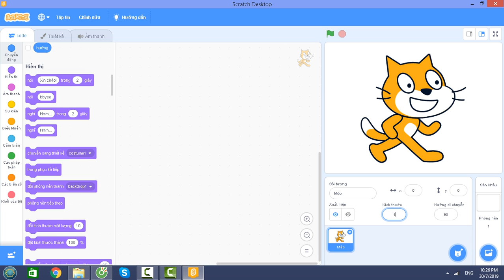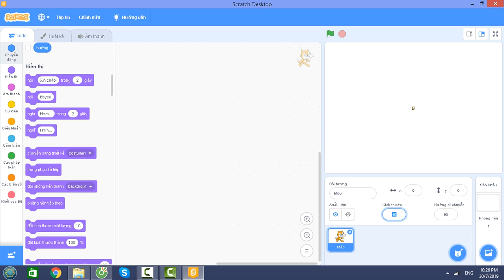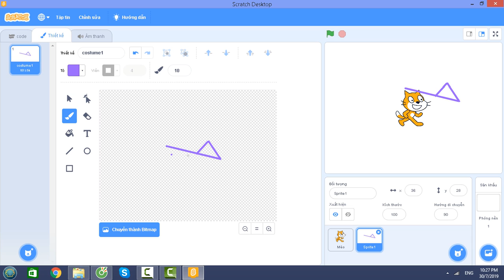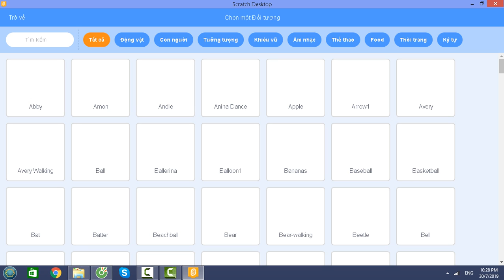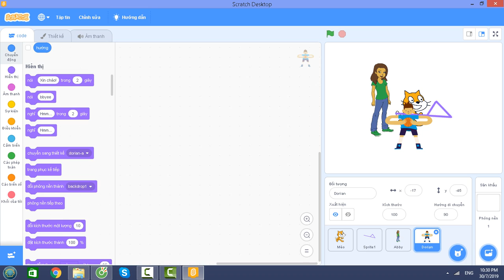Tự học Scratch 3.0 bài 6: Đối tượng trong Scratch